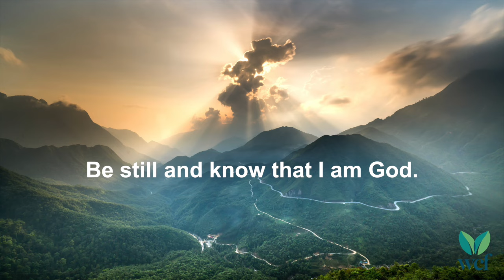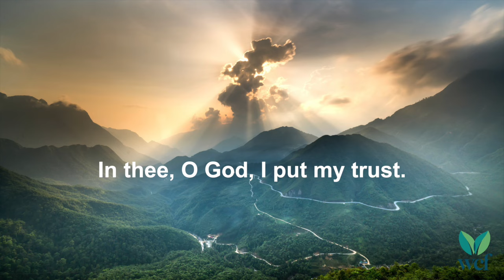Be Still and Know - PTL 11 - Lyric Video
I am the Lord that healeth thee,

In thee, O God, I put my trust,